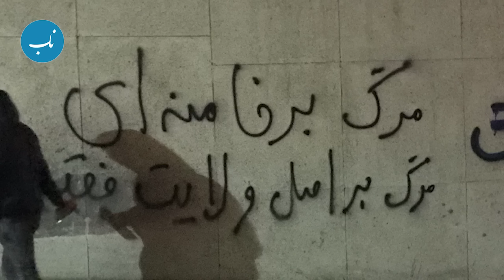خامنه ای در خواب شب هم نمی دید که این چنین گند بزند